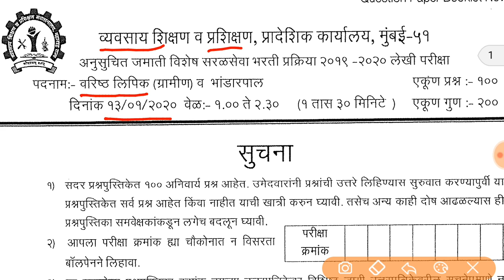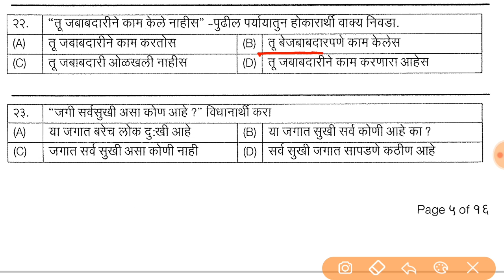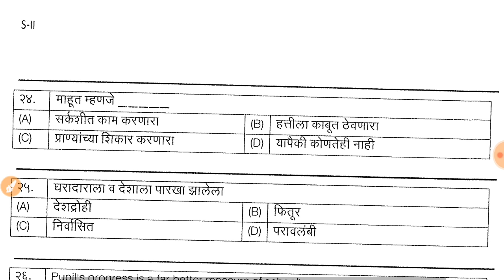मराठी व्याकरण, लिपिक पदासाठी 13 जानेवारी 2020 रोजी आलेला पेपर